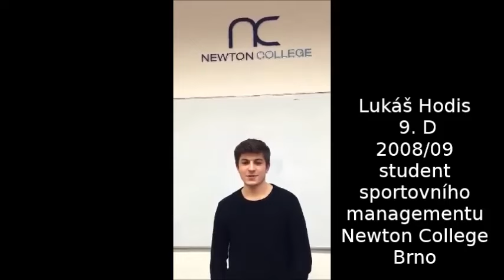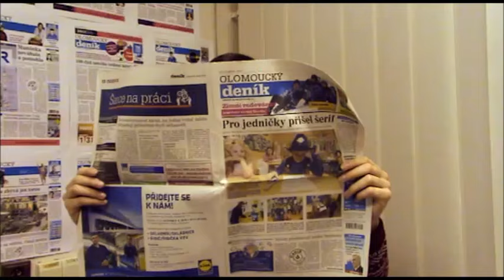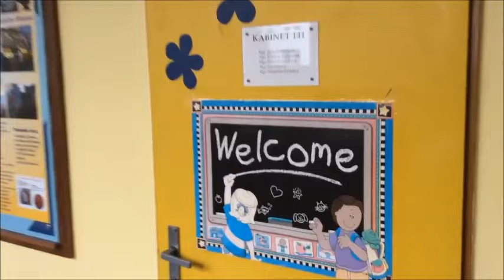HEYRÁK - 35 let výročí